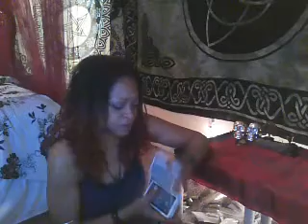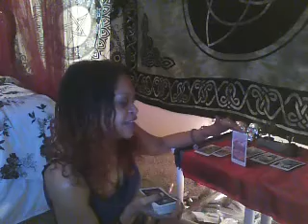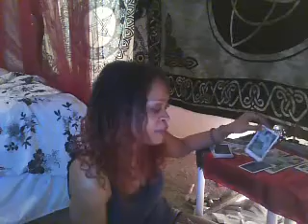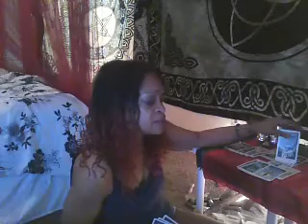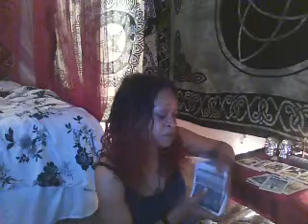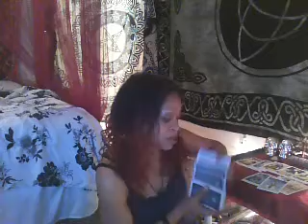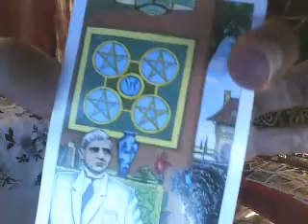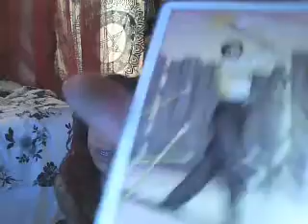Pisces†General Health & Spiritual Wellness Reading March/April 2017 ☯